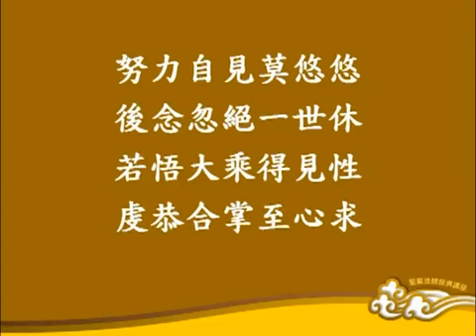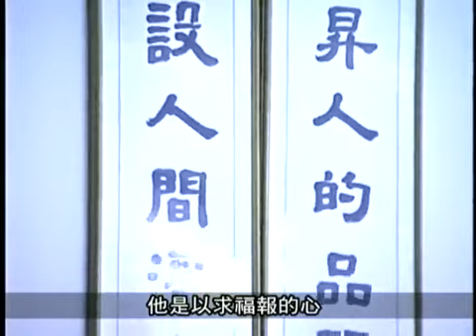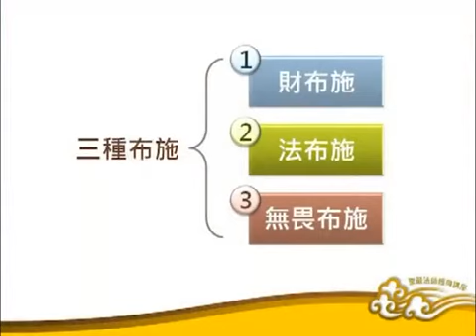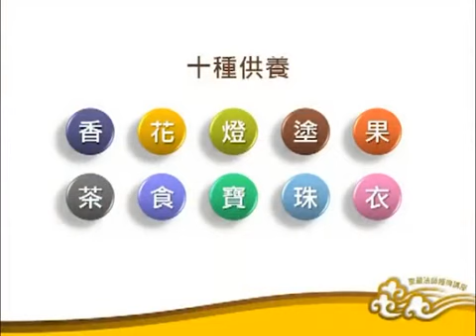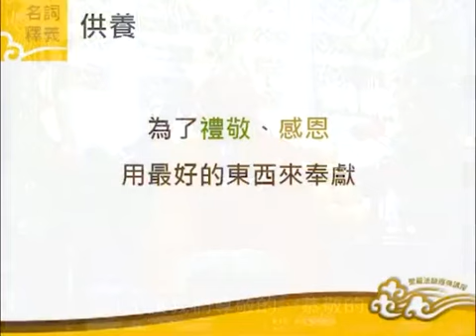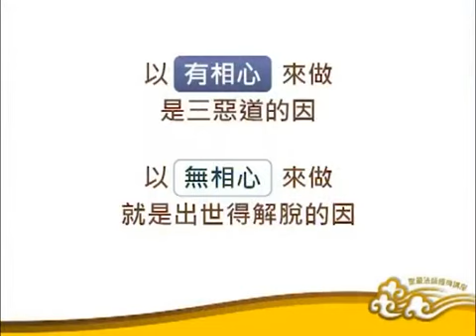聖嚴法師《六祖壇經精選集)》14